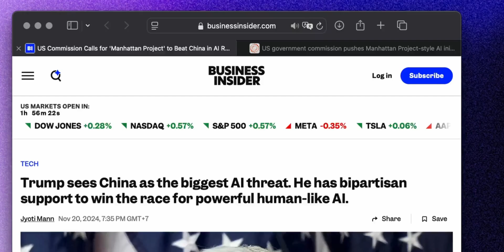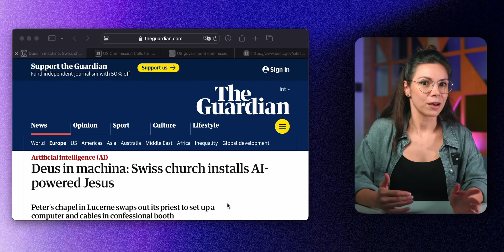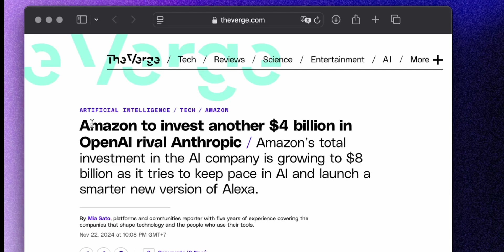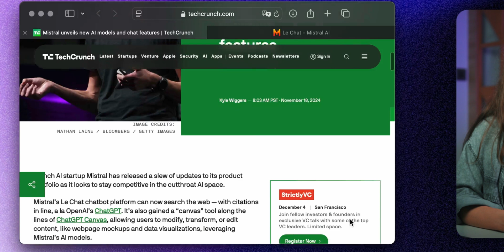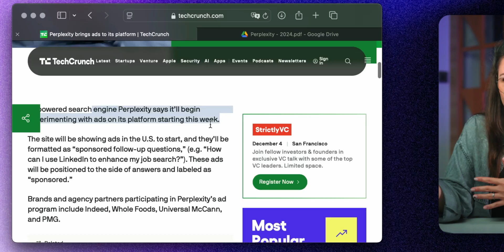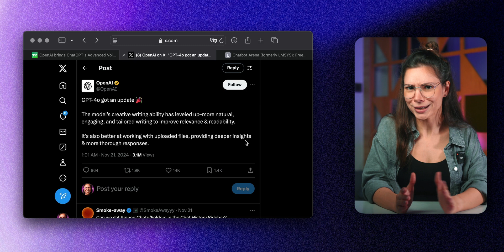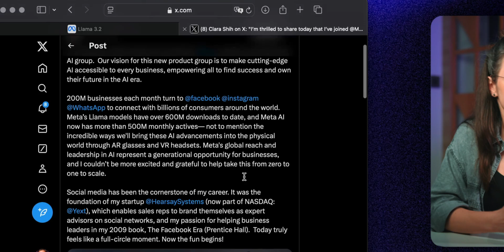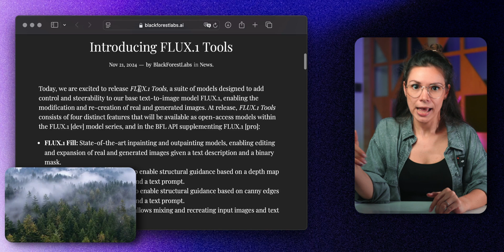AI Outsmarts Us in 2026… | This Week in AI News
Here's all the biggest AI News from the last few days!

In 2026, there’s going to be an AI that’s way smarter than humans. Perplexity is launching a shopping tool with free delivery, Amazon is spending billions on Anthropic, and OpenAI is making its own browser. Here’s what’s new in AI.

Welcome to the official Masters in AI and Automation YouTube channel. Your new home for expert tips and templates to upgrade your productivity strategy and grow your business!

Here you’ll find fresh content on ways to upgrade your business operations from digital marketing, email marketing, paid ads, CRM, industry trends and much more.

Be sure to check out our weekly content to start learning for FREE now!